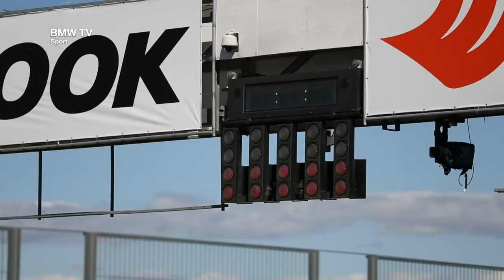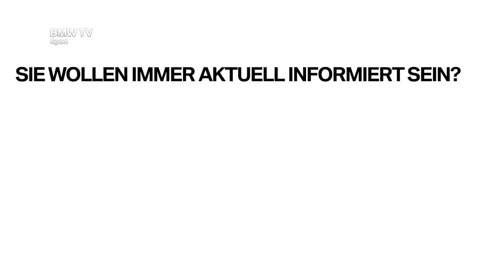BMW Motorsport: DTM-Sieg für BMW Rennfahrer Augusto Farfus in Valencia.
DTM in Valencia: Das BMW Team RBM fährt einen sensationellen ersten Platz ein. BMW Rennfahrer Augusto Farfus souverän von der Pole bis zur Zieleinfahrt.